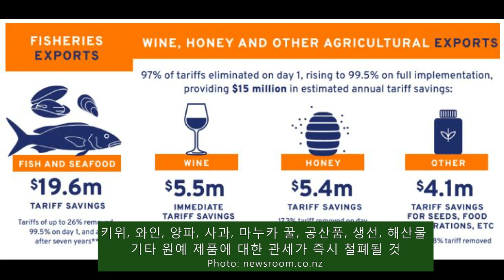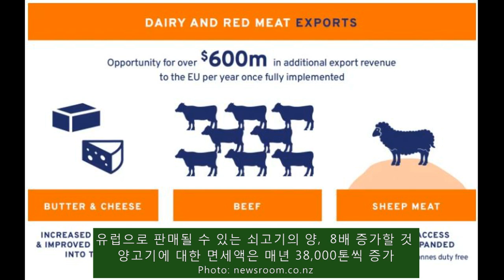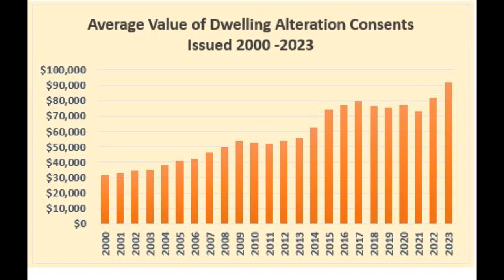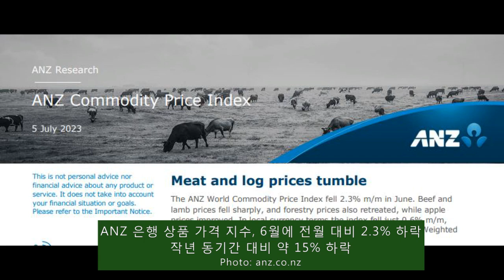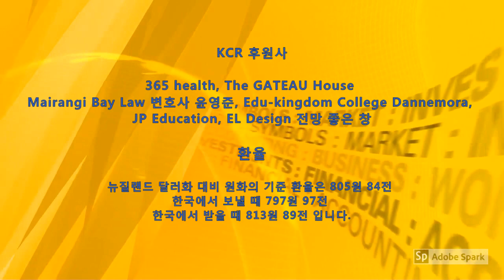KCR: 2023년 7월 10일 뉴질랜드 뉴스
1. 정부, '새벽 습격'에 비유 된 최근 이민 단속에 사과
   정부가 과거학대에 대해 Pasifika 커뮤니티에한 역사적인 사과 공허하다
    공사장에서 일하던 통가 불법체류자, 자녀 보는 앞에서 새벽에 체포

2. 뉴질랜드, 마침내 유럽연합과 자유무역협정 체결
   협정이 발효되는 날 91% 이상의 관세가 철폐될 것

3. 녹색당: 뉴질랜드, 나토와 가까워지면, 무력 충돌에 휘말릴 것
   국민당: 뉴질랜드, 비슷한 가치 가진 나토국가들과 협력 중요

4. ACT: 17세 범죄인을 성인 사법 제도에 다시 세울 것
   성인 사법제도에서 17세 제외, 범죄 율 감소 효과 없다

5. 주택 시장이 식으면서, 주택 개조 시장도 저조
   주택담보대출 금리상승 후, 건축개조 허가건수 점차 감소

6. 뉴질랜드 주요 원자재 수출 가격 최근 몇 개월 동안 하락세
    뉴질랜드 유제품 수출 ⅓ 미만 중국시장 수요감소가 큰 영향